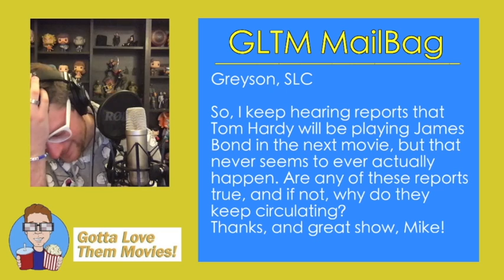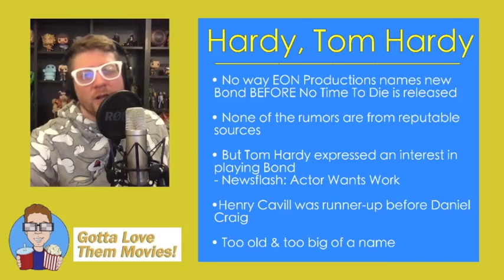What Are The Chances Tom Hardy Will Play Bond?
No Time To Delay - What's Going On With Bond?
With Special Guest: Harrison Greenbaum!!!
Gotta Love Them Movies is an online film-fan community where we discuss all things movies, movie news, & entertainment!
Drop a question below, and I'll answer it during the live show!
Doing so will help me actually earn money through ad revenue so I can make this my full-time job!

Check out Harrison Greenbaum!
@HarrisonComedy & YouTube.com/HarrisonGreenbaum